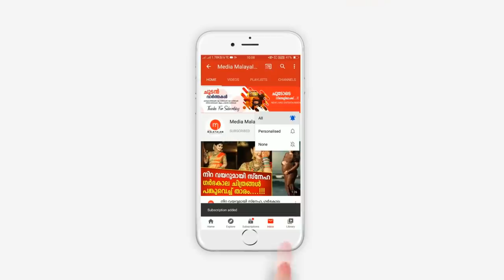56 തവണയാണ് അനിതയെ പാമ്പ് കടിച്ചത്, എപ്പോൾ വേണമെങ്കിലും ഇനിയും കടിക്കാം, ജീവിത കഥ ഞെട്ടിക്കുന്നത്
56 തവണയാണ് അനിതയെ പാമ്പ് കടിച്ചത്, എപ്പോൾ വേണമെങ്കിലും ഇനിയും കടിക്കാം, ജീവിത കഥ ഞെട്ടിക്കുന്നത്